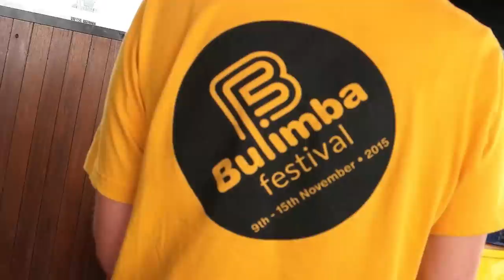Bulimba Festival Launch Event 2015